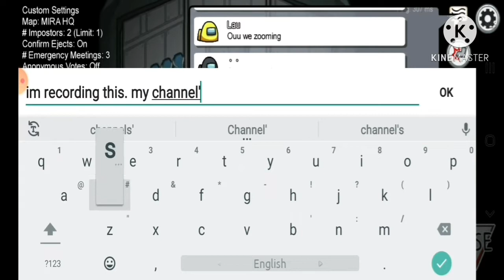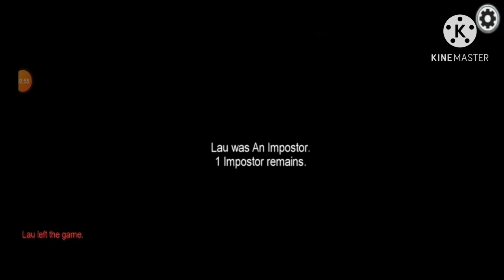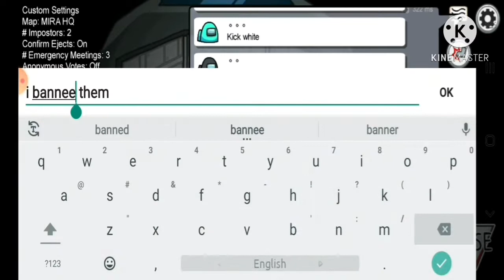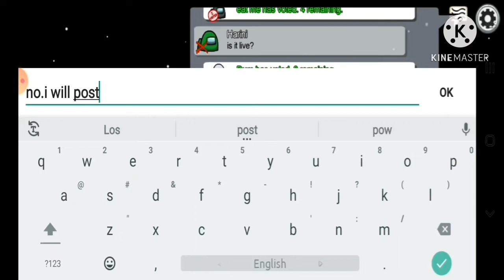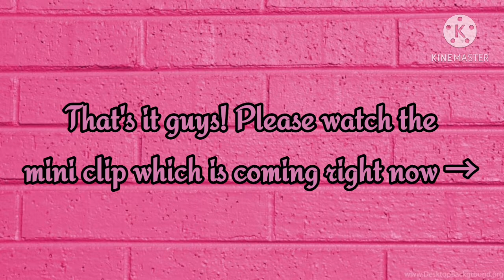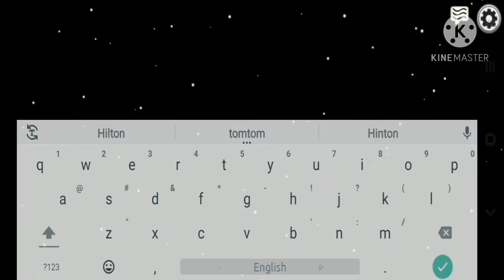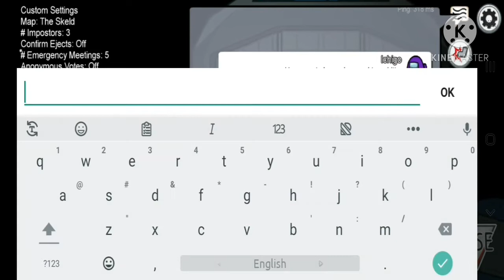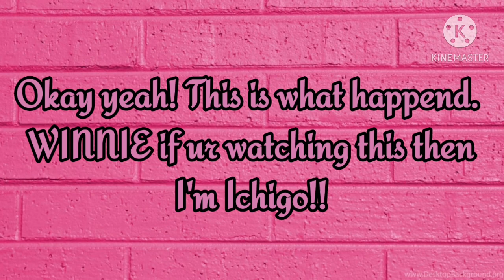Playing Among Us!!! (Part-4)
Hey my lovely kitties! Today I am playing among us after a long time!
musician: @Iksonmusic
Music 1: Paradise
Musician: @Iksonmusic
Music 2: Sahara
Musician: @Iksonmusic